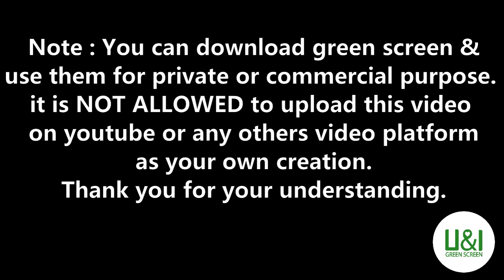Green Screen DOMINO EFFECT I NO COPYRIGHT I Free Download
Green Screen no text.

For full video, please see my channel